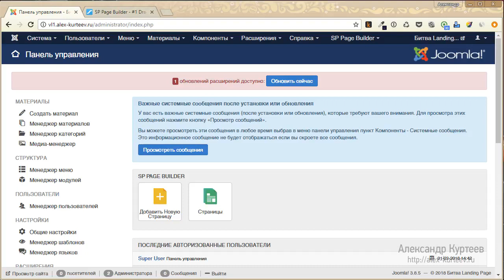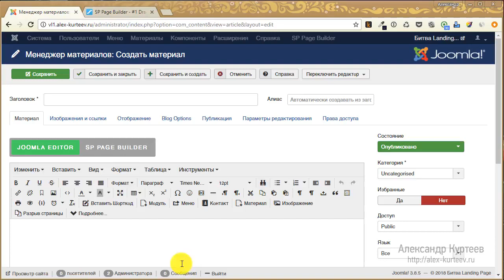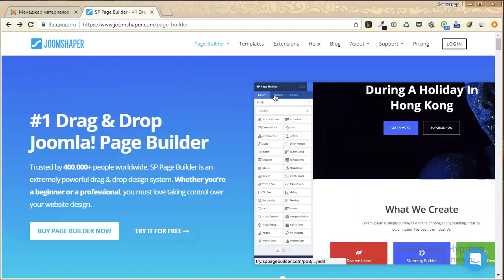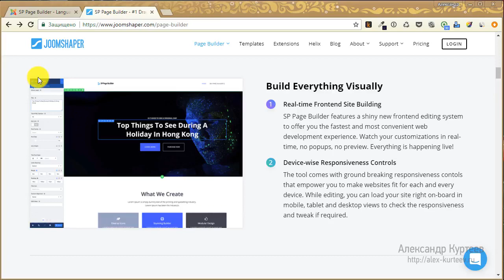Joomla. Битва конструкторов Landing Page. Битва №5. SP Page Builder. (Александр Куртеев)